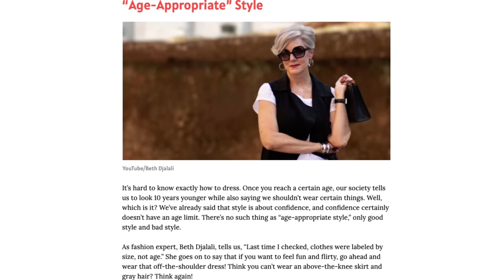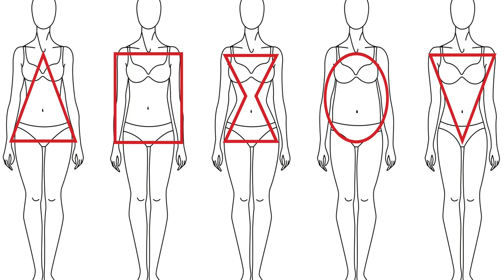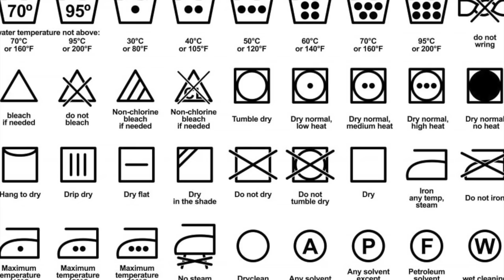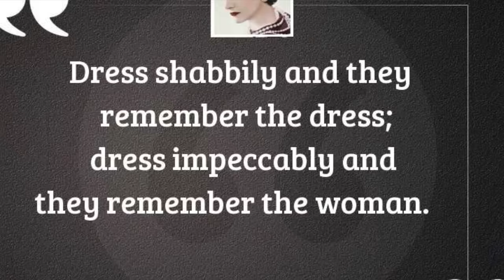How to Take Your Style From Frumpy to Fabulous in 5 Easy Steps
Does the word Frumpy strike fear in your heart?

We all want to feel confident and look our best, but sometimes it can be hard with the same old boring clothes! If you're ready to go from "frumpy" to "fabulous," I’m sharing tips on up your fashion game and taking it to the next level. From dressing your body type to accessorizing your outfit, get ready to look and feel your best with the help of Frumpy to Fabulous!